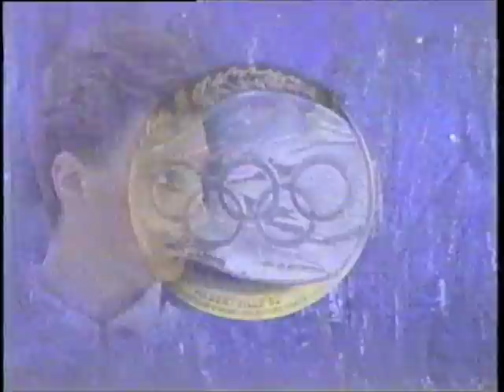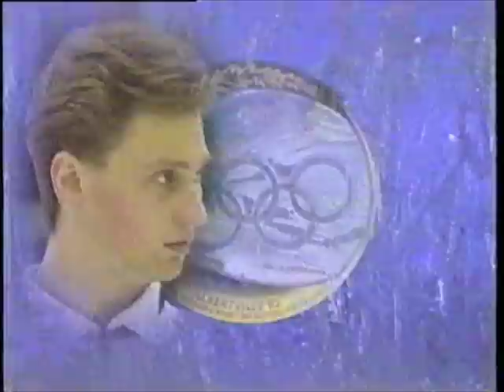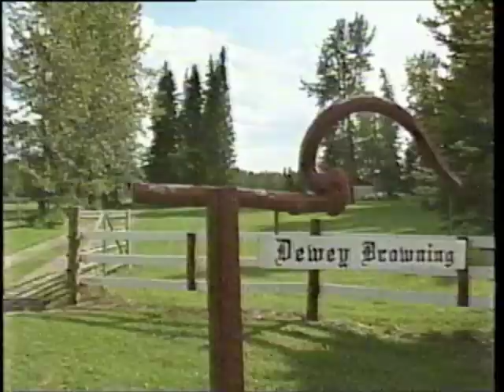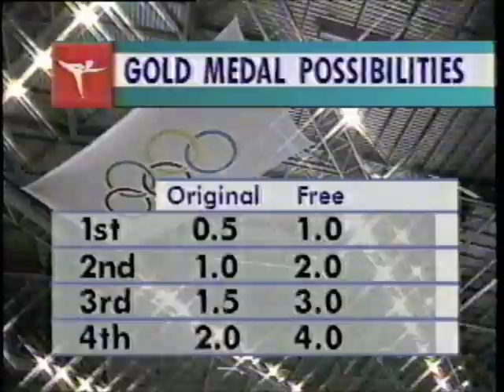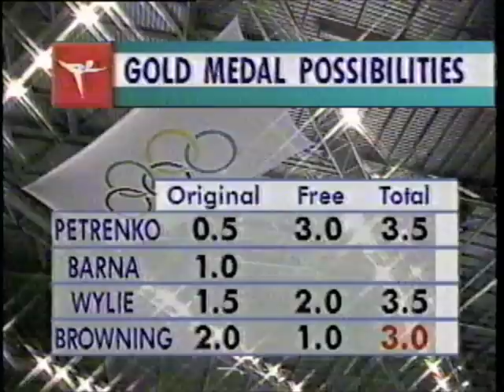1992 Winter Olympics - Men's Figure Skating - Free Skate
Grzegorz Filipowski POL
David Liu TPE
Todd Eldredge USA
Vyacheslav Zagarodniuki EUN
Christopher Bowman USA
Stephen Cousins GBR
Alexei Urmanov EUN
Kurt Browning CAN
Viktor Petrenko EUN
Paul Wylie USA
Petr Barna TCH